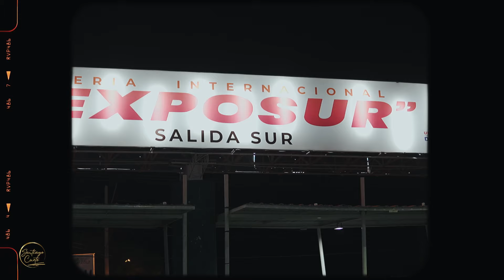Santiago Cueto en Tarija Exposur 2024🇧🇴